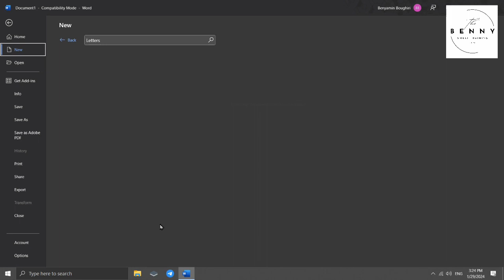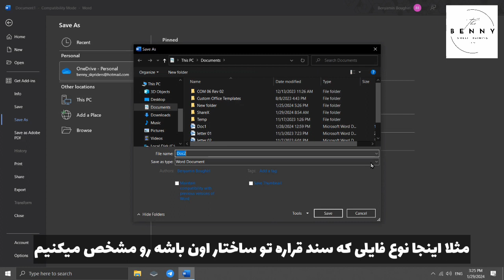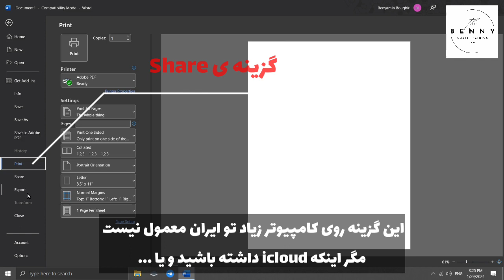۱.۲-آشنایی با تب File در Ribbon Menu Tab نرم افزار Word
این دومین فیلم مقدمات Word هست و تب File رو توضیح میدیم داخلش